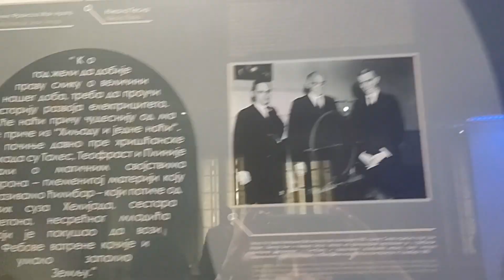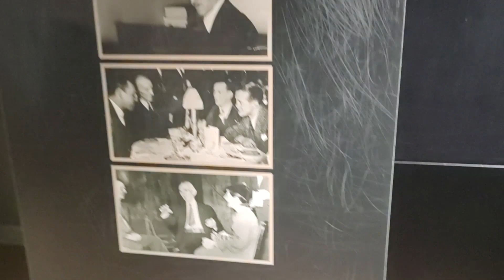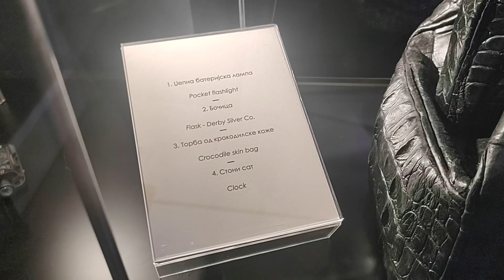Museum of Nikola Tesla - Belgrade, Serbia